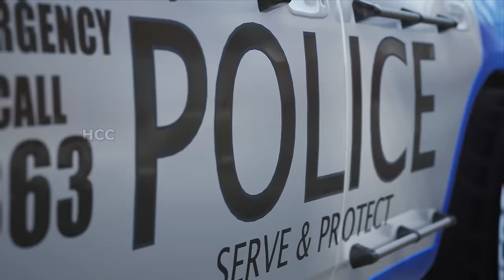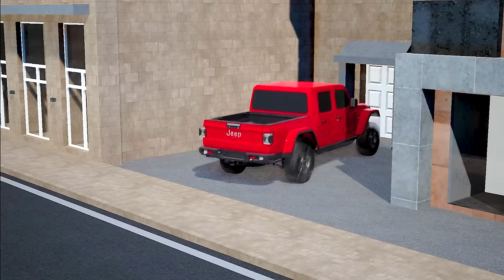CARS Movie Series: Ultimate Police Chase, High-Speed Pursuits & Epic Road Rages Compilation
Watch CARS Movie Series: Ultimate Police Chase, High-Speed Pursuits & Epic Road Rages Compilation.

Buckle up for non-stop action with the "CARS Movie Series: Ultimate Police Chase, High-Speed Pursuits & Epic Road Rages Compilation"! Dive into the thrilling world of high-speed police chases and intense road rage incidents captured from the beloved CARS movie series. From jaw-dropping maneuvers to heart-pounding pursuits, this compilation showcases the most exhilarating moments that will keep you on the edge of your seat. Perfect for fans of the CARS series and car chase enthusiasts alike.